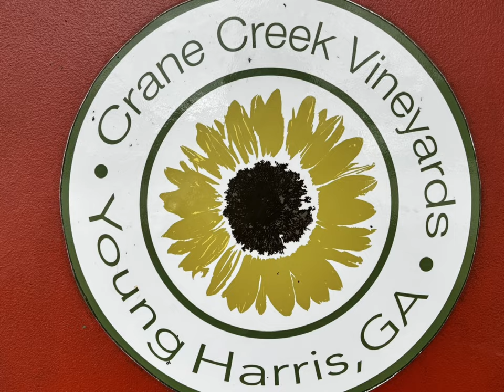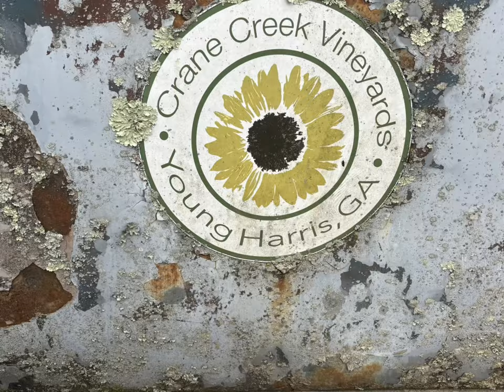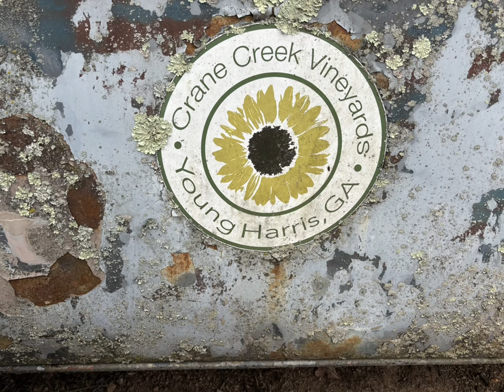Crane creek winery dronepropics.com Happy thanksgiving